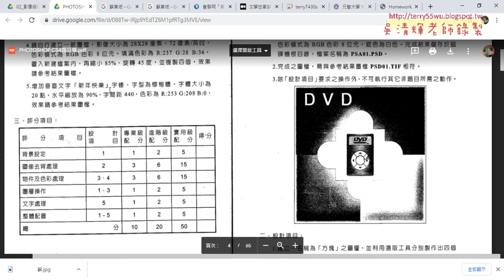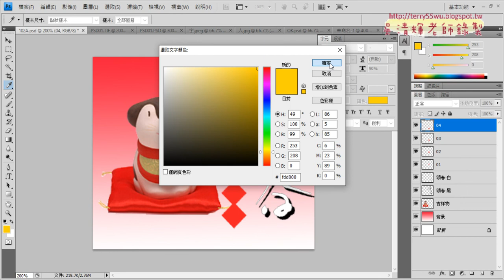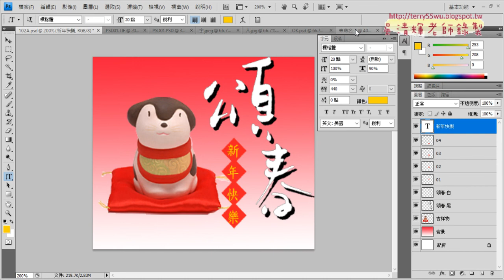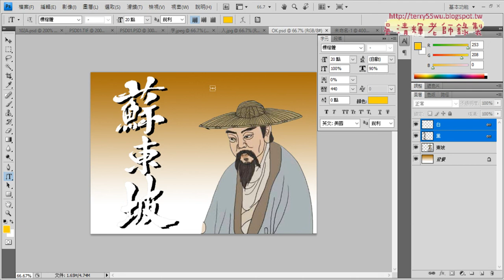05 新年快樂文字與作業說明